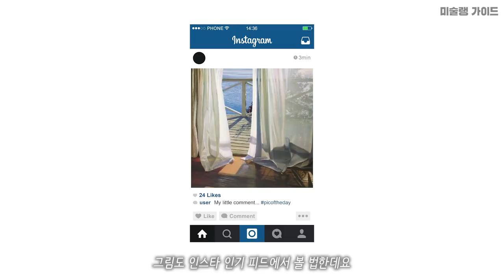[미술상식] 그림 OR 사진? 리얼리즘 앨리스 달튼 브라운(Alice Dalton Brown)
자연이 빛어낸 바다와 하늘을 아주 정교하고 섬세하게
화폭에 담아내는 앨리스 달튼 브라운의 예술 스토리

앨리스 달튼 브라운 그림 이야기 바로가기